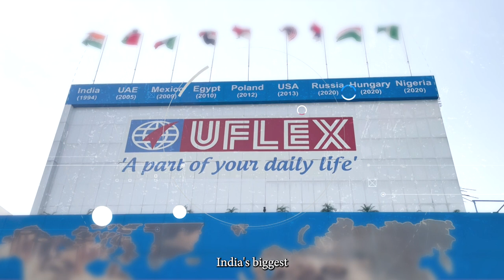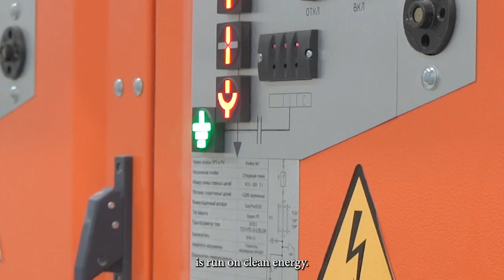Flex Films to Redefine Packaging Experience for Russia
Our facility in Russia is located in Stupino, 100 kms from Moscow. With a significant share in a rapidly growing Russian BOPET films market, and an established pool of clientele in the CIS region, it was imperative for Flex Films to set up a local plant, ensuring speedy delivery to our customers. Built in a special economic zone, Flex Films Russia is a state-of-the-art facility spread over 10 hectares. The plant features an 8.7-meter-wide Biaxially Oriented Polyethylene Terephthalate (BOPET) film production line, and a 2.5-meter-wide plasma enhanced advanced metallizer.